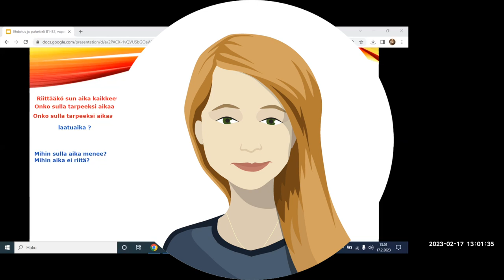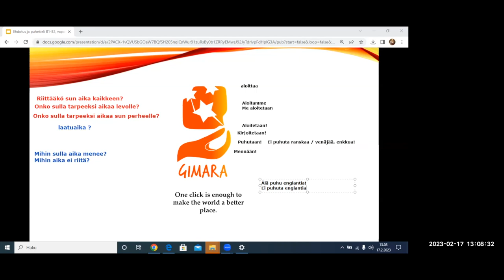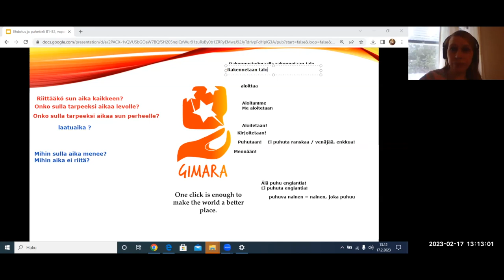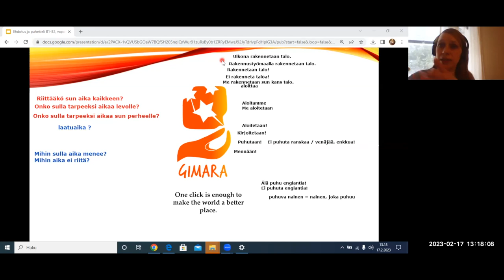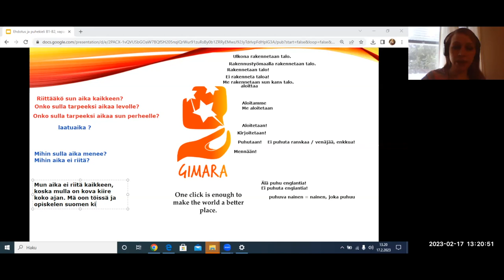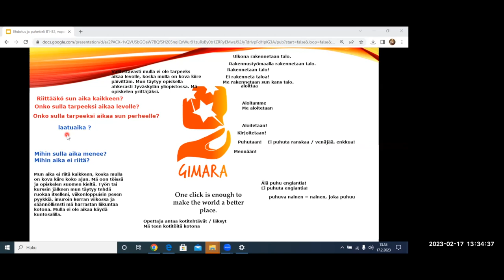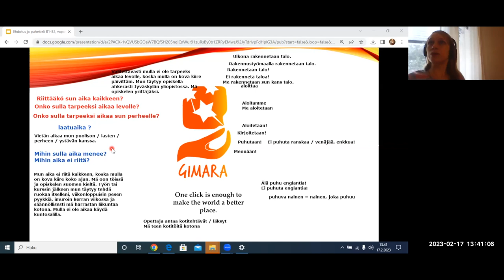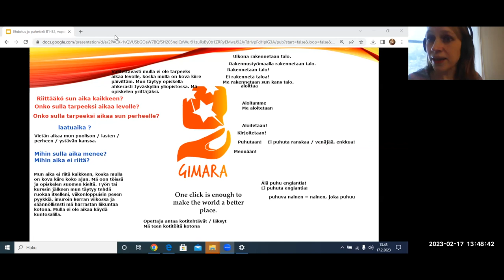Opi suomea! Jutellaan vapaa-ajasta! (Beginner 2)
Teema Theme: Vapaa-aika
Osateema Part theme: Puhutaan vapaa-ajasta
Taso Level: Beginner 2